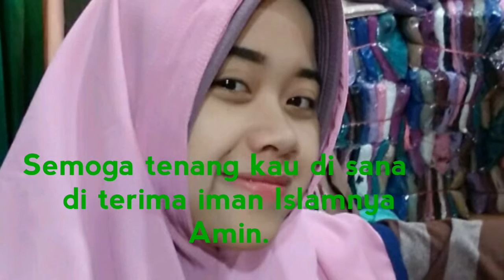Kenangan terindah dengan orang yang aku sayangi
Video ini adalah kenang-kenangan yang terindah dalam hidup ku, karena dia adalah seseorang yang pernah menemani ku saat susah, senang, sedih ataupun bahagia.sekarang dia sudah pergi untuk selamanya menghadap Allah, semoga kau di tempatkan di surganya Allah SWT. Amin